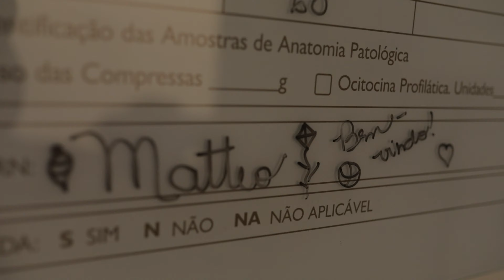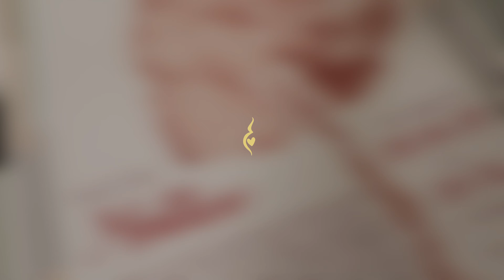Matteo chegou!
Bem vindo principe